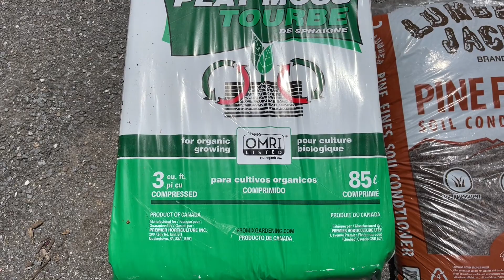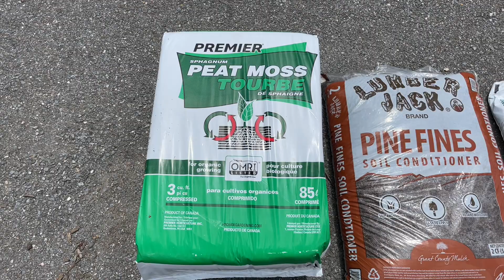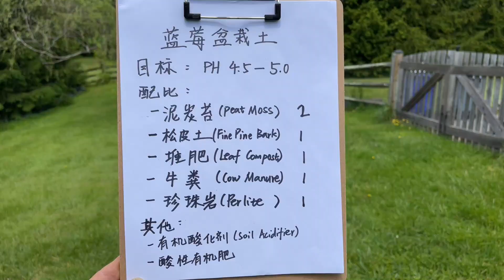自制有机酸性土盆栽蓝莓 | Grow Blueberries in Containers with Homemade Organic Acidic Soil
[蓝莓盆栽土]

目标：PH 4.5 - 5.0 （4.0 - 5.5一般也可以）

配比：
泥炭苔（Peat Moss）               2
松皮土（Fine Pine bark）         1
堆肥   （Leaf Compost）          1
牛粪   （Cow Manure）            1
珍珠岩（Perlite）                      1

其他：
有机酸化剂（Organic Soil Acidifier）：按照PH值结果适量添加以进一步降低PH值，一般配制土壤时添加1-2CUP，后续每两个月添加2-3CUP
酸性有机肥（Organic Fertilizer for Acid Loving Plants）：含氮磷钾镁硫的有机复合肥，注意含硫，但不能含钙。一般配置土壤时添加3CUP作为底肥，后续每个月添加2CUP保持充足肥力